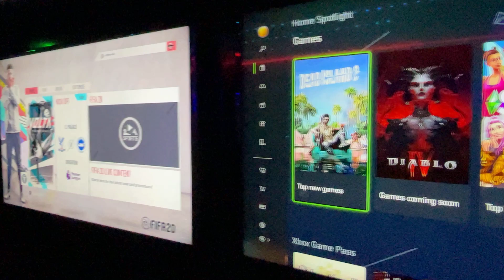MOBILE VIDEO GAME BUSINESS OPPORTUNITY / Mobile Video Game Trailer For Sale $ 50,000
MOBILE VIDEO GAME BUSINESS OPPORTUNITY /  Mobile Video Game Trailer For Sale
For information please call Monday to Friday 9:00 AM - 6:00 PM eastern time.
Spanish / English

GAMES ON WHEELS USA.